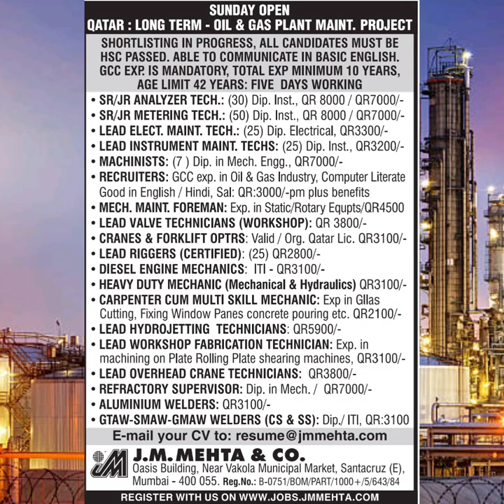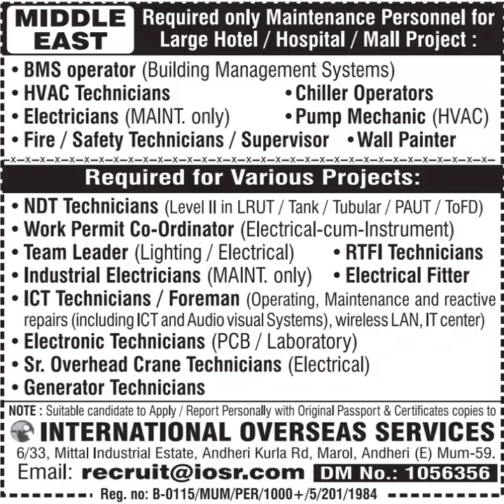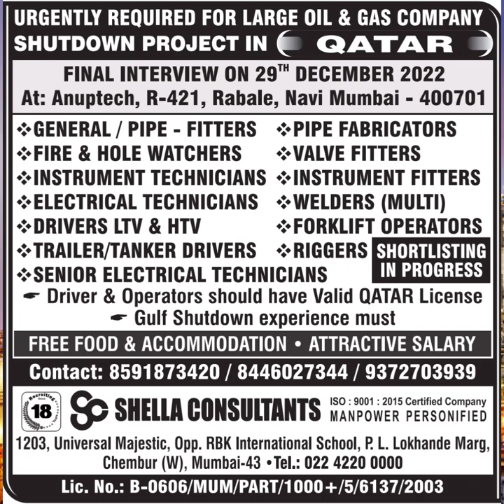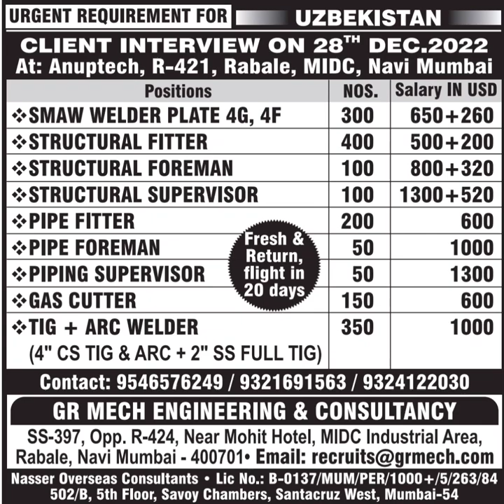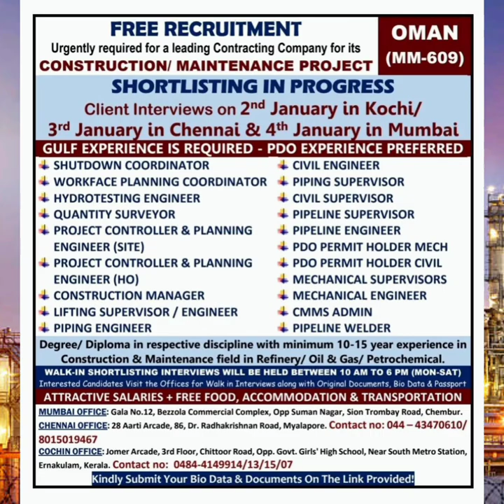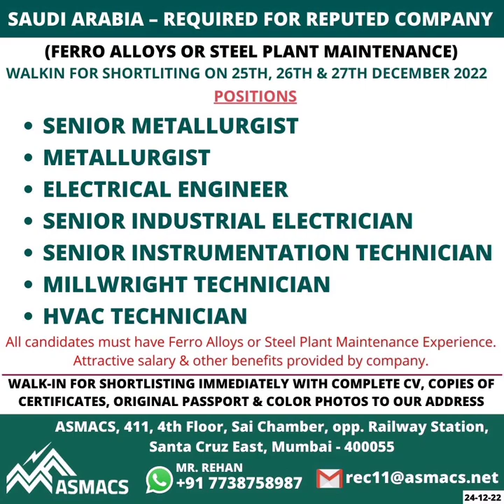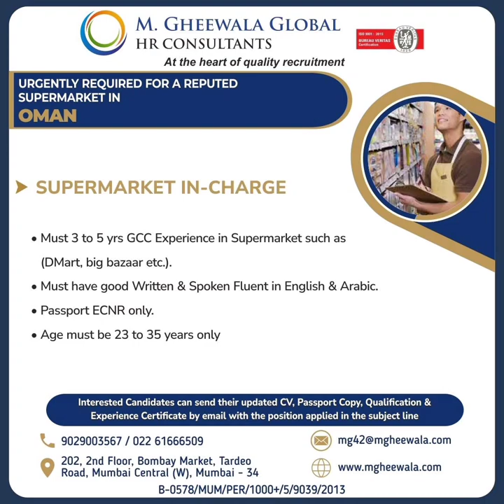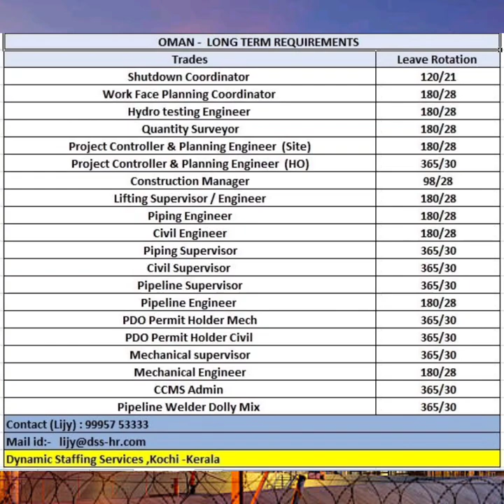24Dec•Overseas assignment Abroad Times today Gulf job news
Gulf Careers

Bolting Technician
Bolt Torquing Technician
Tensioning Technician
Call Cating
Flange facing Technician
Helper
fitter
electrical
instrument
grinder
welder
mechanical
chemical supervisor
manager
QA QC engineer
safety supervisor
bus driver
static supervisor
mechanical supervisor
electrical supervisor formen
SHUTTERING CARPENTER
STEEL FIXEX
MASON
CIVIL HELPER
CHARGEHAND
CIVIL/MASONARY/STEEL FIXER
CARPENTER
SCAFFOLDER
STRUCTURAL WELDER
BUILDING ELECTRICIAN
ASSISTANT ELECTRICIAN
JCB OPERATOR
HEAVY/LIGHT DRIVER
RIGGERS
SCAFFOLDERS
FORKLIFT
OPERATORS
MEDIUM TRUCK DRIVERS
OPERATORS
GENERAL FITTERS/GAS CUTTERS/GRINDERS
 HELPERS
ASSISTANT FITTERS INDUSTRIAL ELECTRICIANS
SALES ENGINEER
ESTIMATION ENGINEER
 ROTARY
STATIC SUPERVISOR
MECHANICAL SITE SUPERVISOR
BOLTING TECHNICIAN
ROTATING TECHNICIAN
MECHANICAL ENGINEER
HVAC ENGINEER
SAFETY SUPERVISOR
Civil Job
Commissioning Jobs
Drilling Jobs
Electrical Jobs
Global-International Jobs
HSE Jobs
Instrument Jobs
Latest News
Mechanical Jobs
Oil and Gas Jobs
Payroll Software
Rotational Jobs
Uncategorized
gulf job